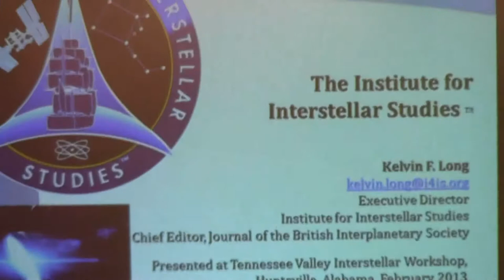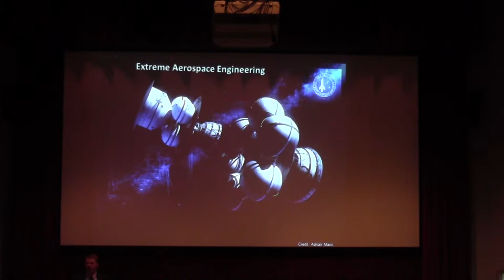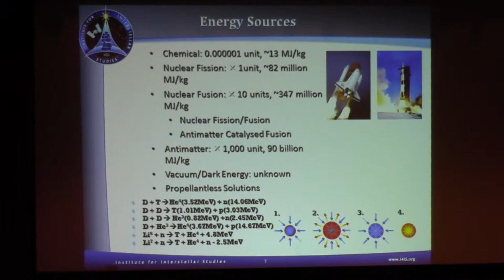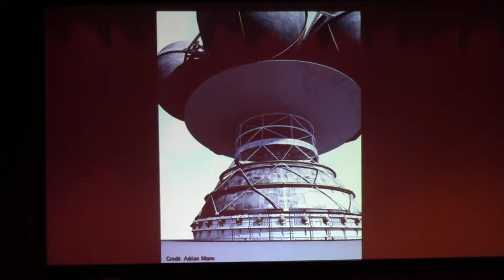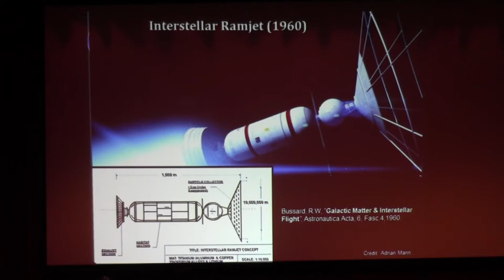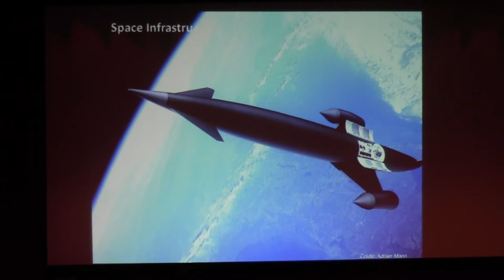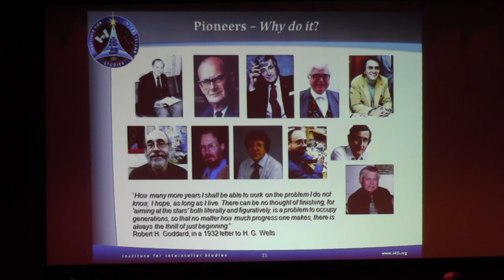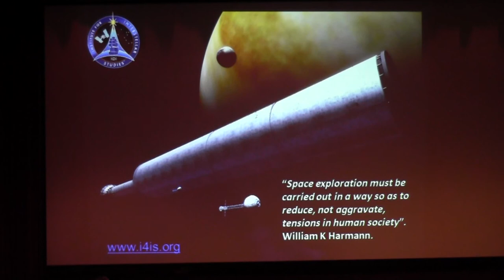3 Institute for Interstellar Studies & Catalyzing Starship R&D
3. Institute for Interstellar Studies & Catalyzing Starship R&D, Kelvin Long, Chief Editor of the Journal of the British Interplanetary Society and Executive Director of the Institute for Interstellar Studies, Second Tennessee Valley Interstellar Workshop, February 4, 2013, Huntsville, Alabama